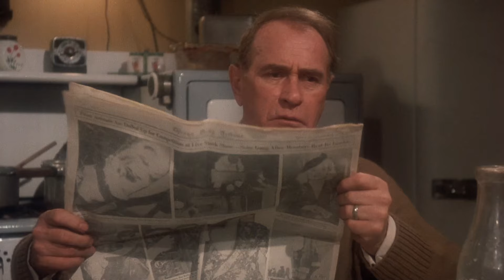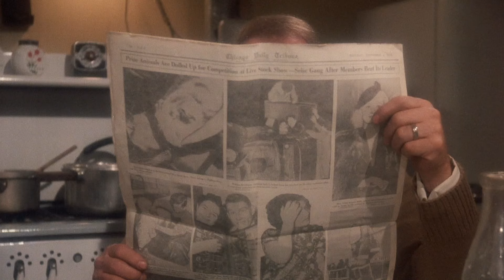A Christmas Story (1983) | How Do the Piggies Eat? | HBO Max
How do the little piggies go? Unfortunately for Ralphie, his mother's tactics to get his kid brother to eat are less than pleasing to watch. While Randy eats from his "trough," Ralphie and his old man anxiously await the arrival of a major award. With a knock on the door, they are left to wonder what it could possibly be...